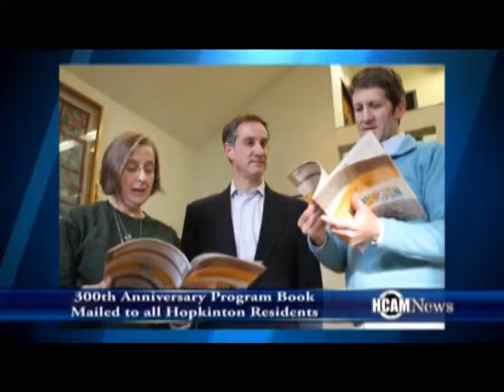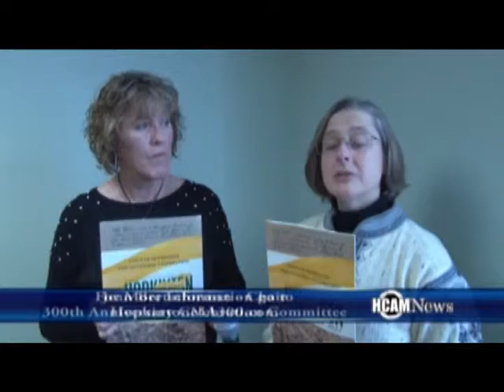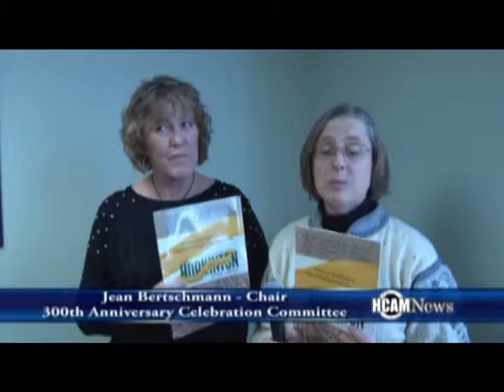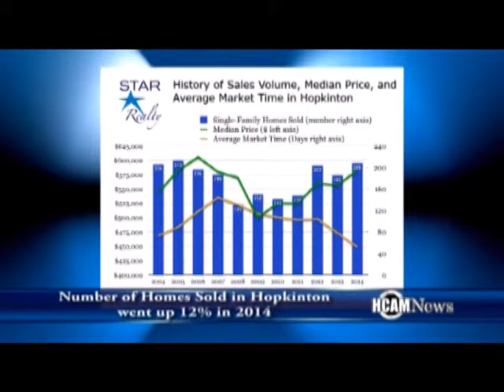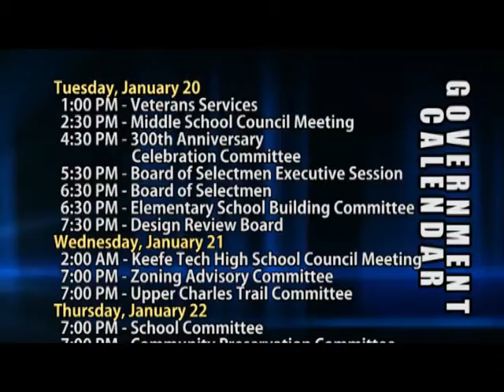HCAM News 1-16-2015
On this packed edition of HCAM news the ribbon cutting ceremony was held to officially open the Public Ice rink at the High School outdoor basketball courts, Kathleen Culler will fill you in on Hopkinton’s 300th anniversary, Hillers Sports has another week in the books, Kathleen Buckley has the Hopkinton Real Estate report and we will take a look at some sights around Hopkinton but first I caught up with Town Manager Norman Khumalo to talk about a couple recent rulings at the Board of Selectmen.